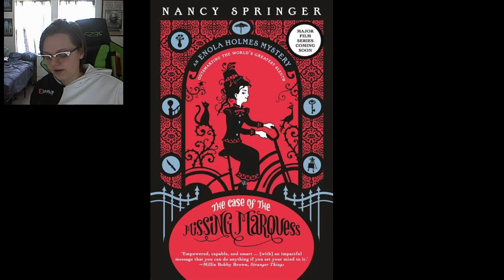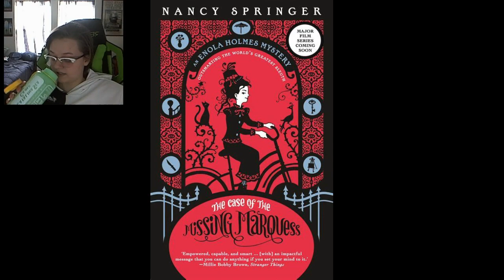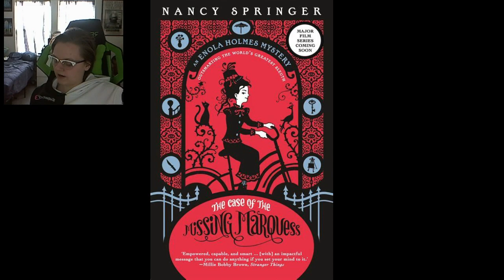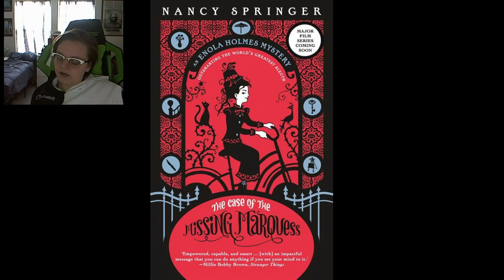Enola Holmes "The Case of the Missing Marquess" By: Nancy Springer Chapter 8